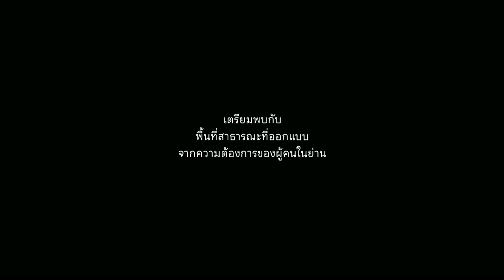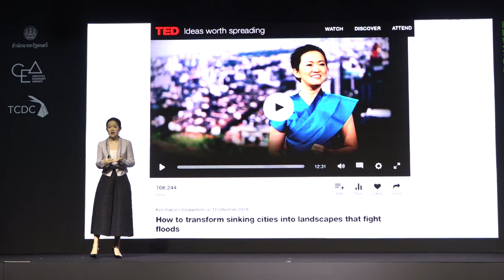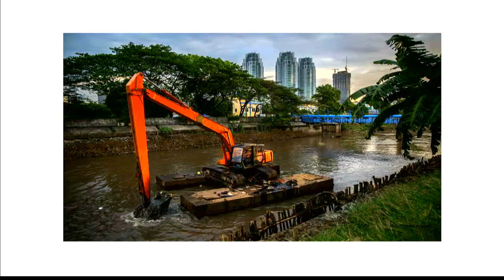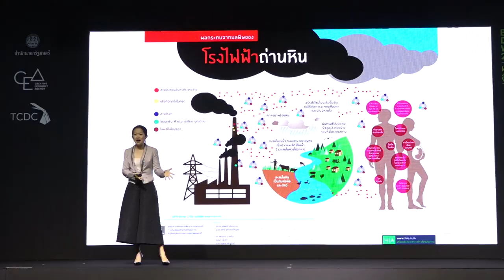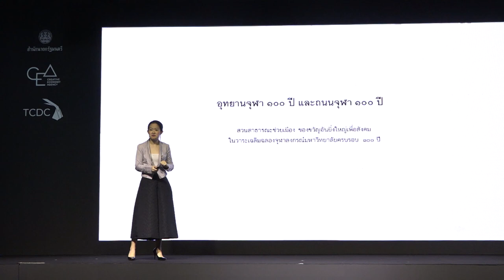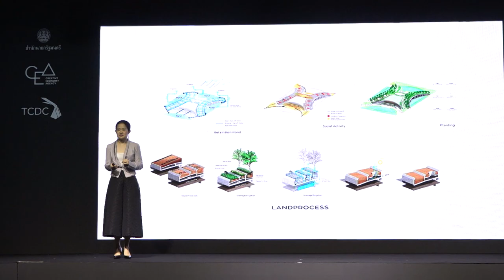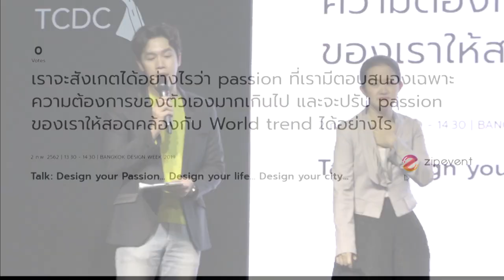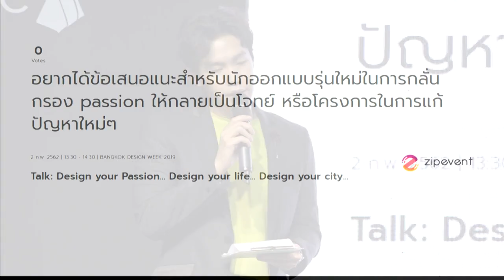Design your Passion..Design your life..Design your city by Kotchakorn Voraakhom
การออกแบบอย่างมีจุดหมาย การออกแบบคือการตัดสินใจ การออกแบบใช่เพียงเพื่อให้ได้ผลลัพธ์ แต่การออกแบบ คือ การช่วยให้การตัดสินใจในชีวิต รวมถึงการแก้ปัญหาเรื่องต่างๆ รวมถึงเมืองดีขึ้นได้อย่างไร

ท่ามกลางปัญหาชีวิต ในเมืองที่กำลังจะจม เราทำอะไรได้บ้าง กับ การใช้การออกแบบในการแก้ปัญหา ท่ามกลางสภาวะการเปลี่ยนแปลงภูมิอากาศ และปัญหาสิ่งแวดล้อมในปัจจุบัน จะทำอย่างไรให้เมือง เป็นเมืองน่าอยู่ หากนักออกแบบสามารถออกแบบสิ่งก่อสร้างต่างๆ ได้โดยคำนึงและตระหนักถึงผลกระทบที่มีต่อสิ่งแวดล้อม เมืองจะมีพื้นที่สีเขียวมากขึ้นท่ามกลางตึกสูง พื้นที่สีเขียวจะช่วยบำบัดเมืองบำบัดคนบำบัดเมือง สร้างสิ่งแวดล้อม และสร้างสรรค์สังคมไปด้วยกัน

กชกร วรอาคม
ภูมิสถาปนิกหญิงไทยคนแรกในเวที TEDWomen ผู้สนใจการออกแบบเมือง พื้นที่สาธารณะผ่านพื้นที่สีเขียวอย่างยั่งยืน

กชกร วรอาคม ผู้ก่อตั้ง บริษัท แลนด์โปรเซส จำกัด และผู้ก่อตั้งองค์กรประกอบการทางสังคม (SE) ปฏิบัติการเมืองพรุน (Porous City Network) ได้สร้างสรรค์ผลงานการออกแบบนวัตกรรมงานภูมิสถาปัตยกรรม ที่ได้รับรางวัลทั้งในประเทศและต่างประเทศต่างๆที่สร้างให้เมืองมีความยืดหยุ่นพร้อมเผชิญปัญหาสิ่งแวดล้อม ในสภาวะภูมิอากาศที่เปลี่ยนแปลง ได้แก่ อุทยาน 100 ปี จุฬาลงกรณ์มหาวิทยาลัย และถนนจุฬา 100 ปี, อุทยานเรียนรู้ป๋วย 100 ปี มหาวิทยาลัยธรรมศาสตร์ ศูนย์รังสิต, สวนบำบัดลอยฟ้า อาคารสมเด็จพระเทพรัตน์ โรงพยาบาลรามาธิบดี ๆลๆ

กชกร จบการศึกษาปริญญาตรี จุฬาลงกรณ์มหาวิทยาลัย ภูมิสถาปัตยกรรมศาสตร์บัณฑิต (ภส.บ.เกียรตินิยมเหรียญทอง) และจบปริญญาโทจาก Harvard University ในสาขา Master of Landscape Architecture (MLAII.)

2 February 2019
Talk | Bangkok Design Week 2019
TCDC Bangkok